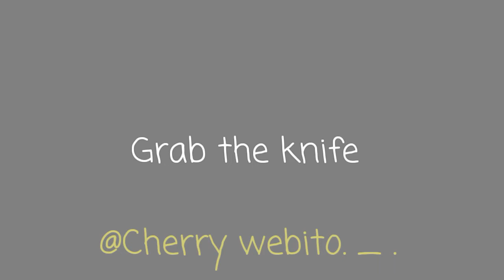Grab the knife meme //Cherry webito._.